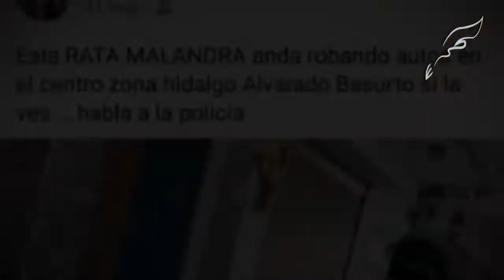Vecinos de la calle Basurto en el centro de Xalapa, denuncian robos e impunidad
Xalapa, Ver.- Robos a casa-habitación, asaltos, robo de vehículos y a particulares, son las constantes denuncias que vecinos de la calle Basurto, ubicada en el centro de Xalapa, han denunciado y que hasta el momento continúan con la preocupación pues las autoridades no han encarcelado a los presuntos delincuentes que ya los tienen identificados gracias a las cámaras de vigilancia.